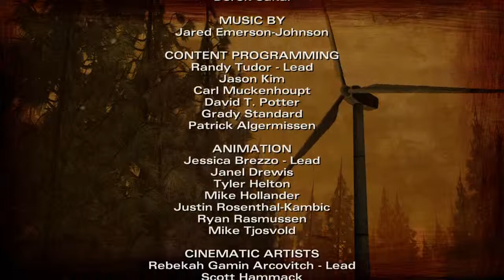The Walking Dead: Season 22